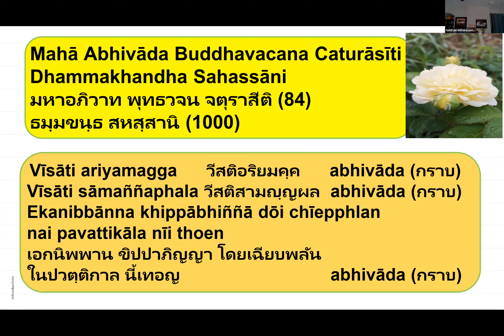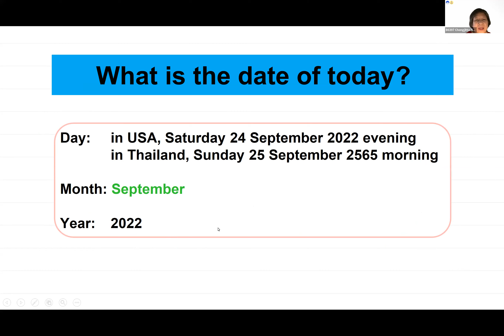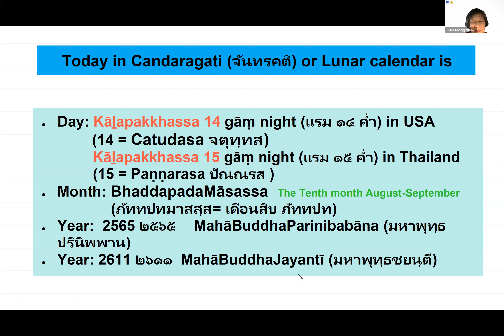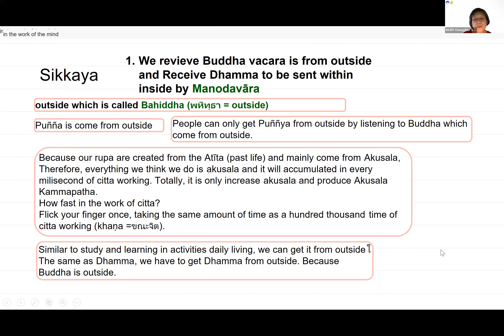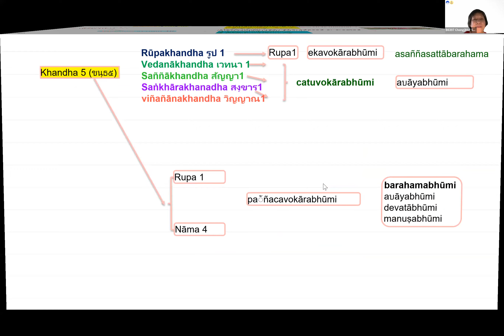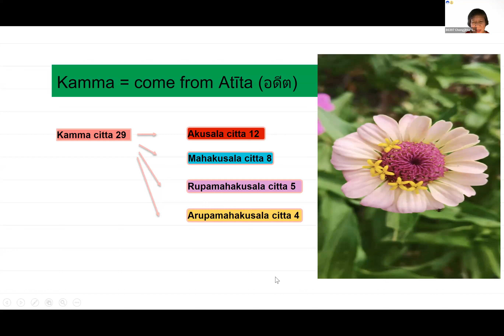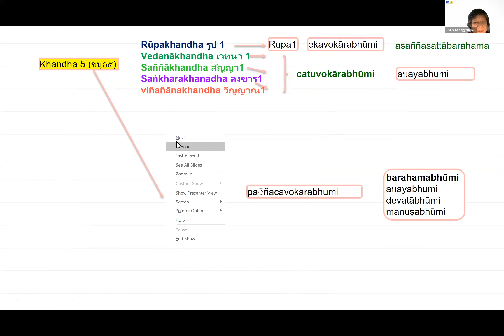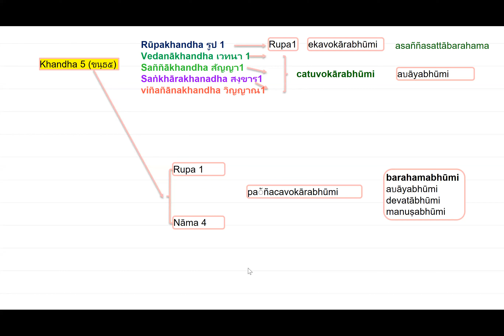2565 09 25 Sikkha Dhamma Kids Sikkhaya